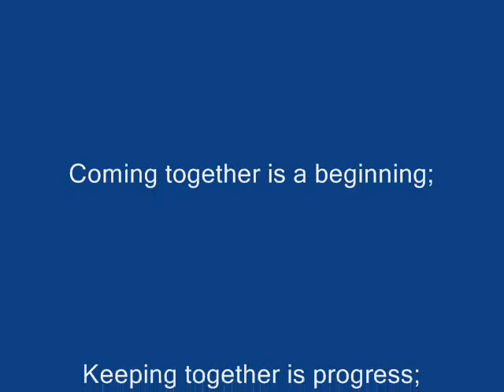TH June 2008 0002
Floods and severe weather of 2008. Indiana's worst disaster!